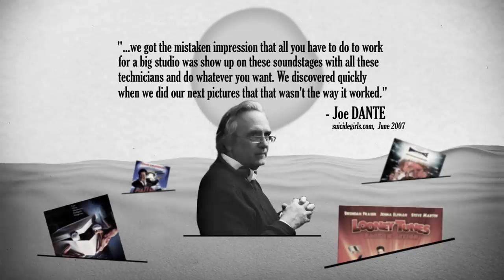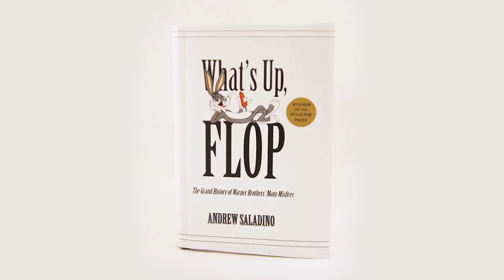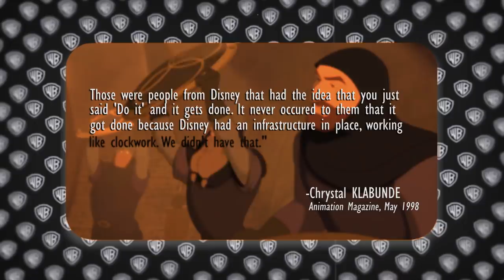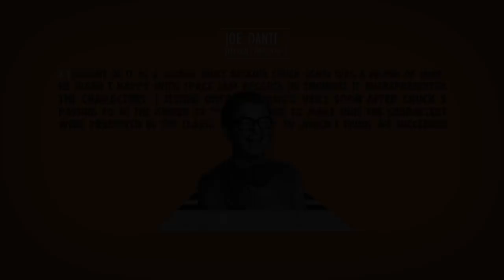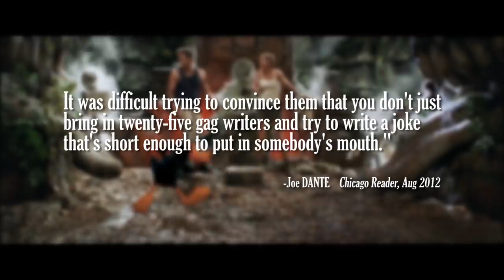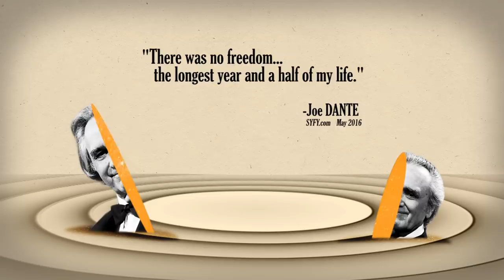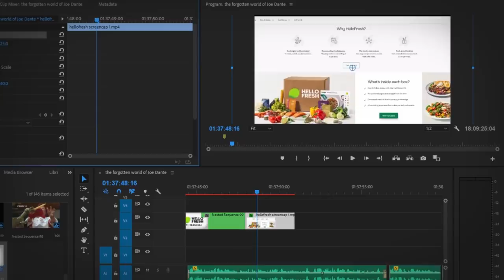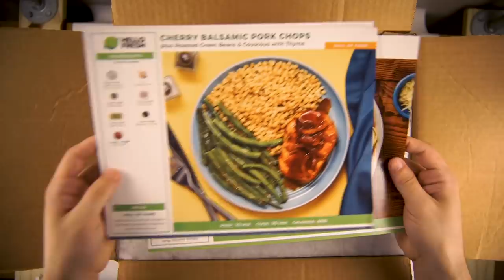Joe Dante's Battle With Hollywood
Beethoven - "Symphony No. 8 in F Major Op 93"
Lex Villena - "11"
Franz Schubert - "Symphony No. 3 in D Major D 200"